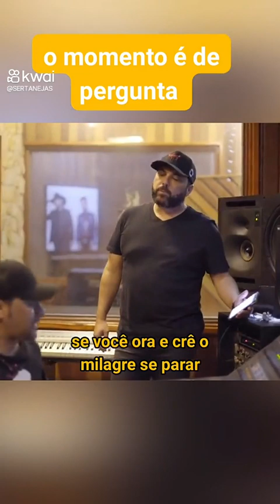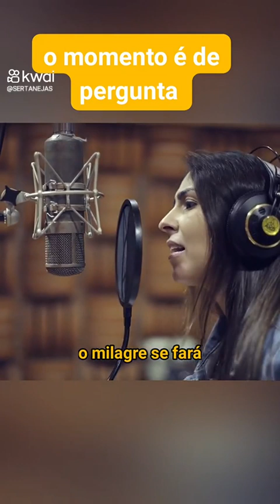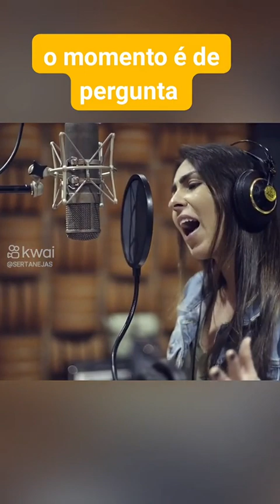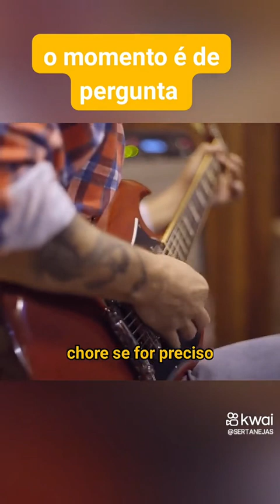FÉ E ACREDITE QUE NADA É PARA SEMPRE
Às vítimas das enchentes